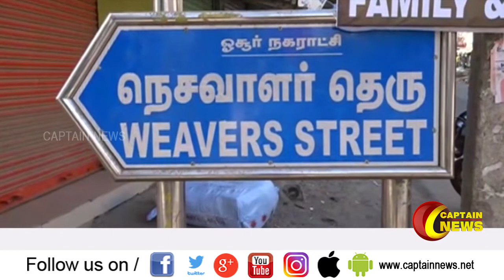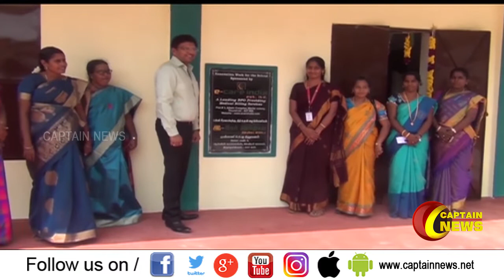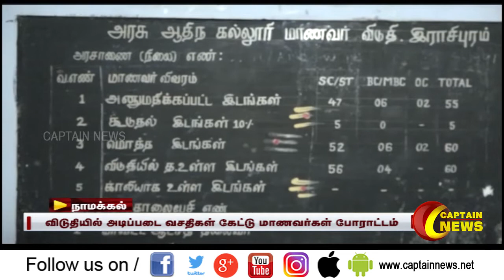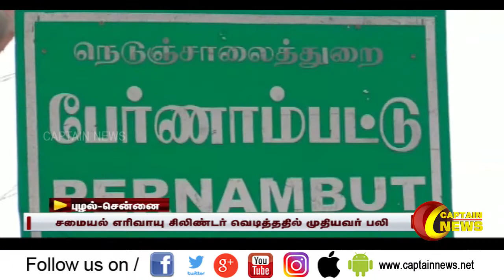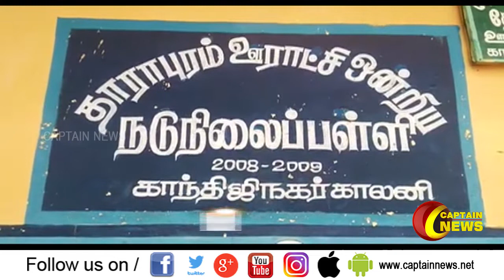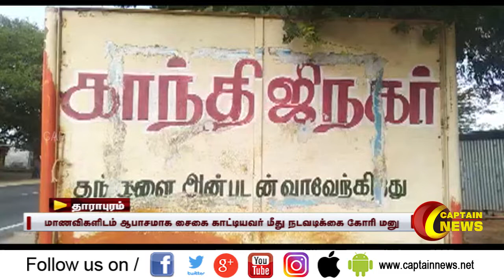13.02.2020 | பிற்பகல் 1 மணி விரைவு செய்திகள் || அரசியல் | பொழுதுபோக்கு | தமிழகம்